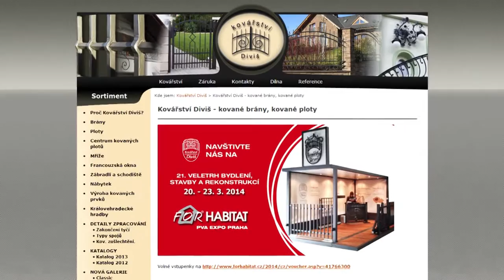Kovářství Diviš 1920x1080